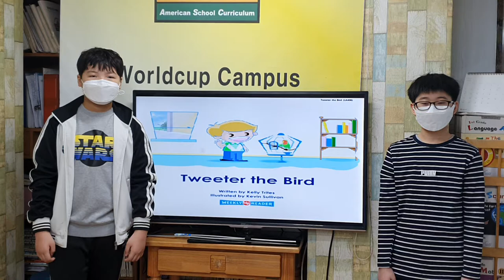차일드유 월드컵 203 EC 4 Mango Tweeter the Bird 문동환 정민서